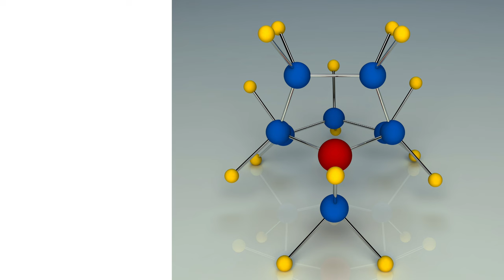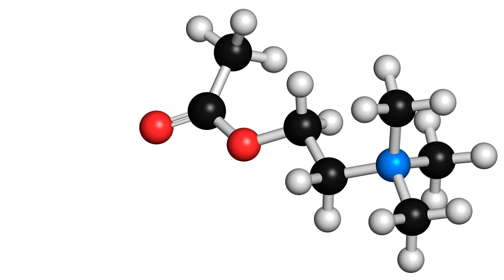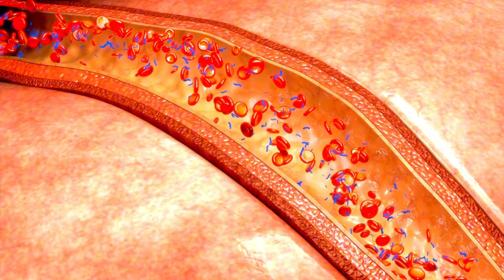🌑 Belladonna: Unveiling the Dark Beauty of the Deadly Nightshade 🌸⚡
Step into the enigmatic world of Belladonna, also known as Deadly Nightshade—a psychoactive plant with a storied past of mystery, magic, and danger. In this video, we explore the dark allure of Belladonna, its role in ancient rituals, and its potent effects on the human mind and body. Learn about the history of its use in witchcraft, medicine, and the fascinating science behind its toxic yet intriguing properties.